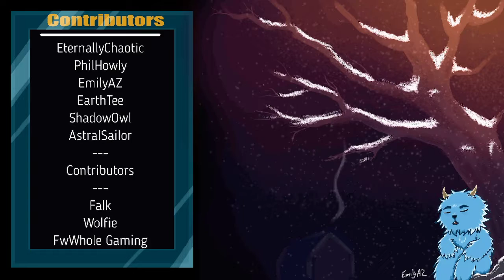Falk Played OOTR!!! Let's Frame it!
Fox been wanting to join in with games again. been fun having him play coop again